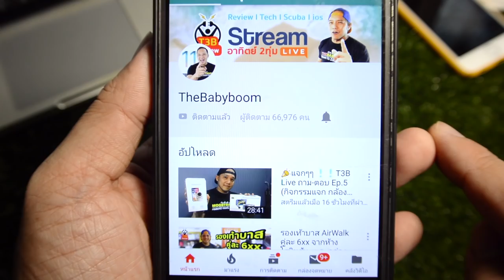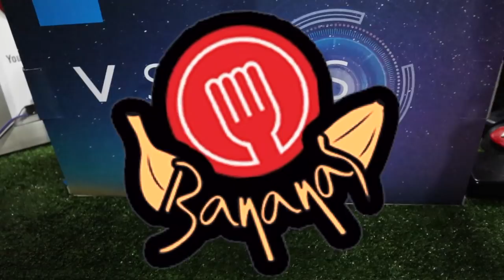Unbox Vivo V11 จาก Lazada ได้อะไรมา :พรีวิวแกะกล่องby T3B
สัง vivo v11 จาก lazada ช่วง 12.12 มาถูกมากๆ เครื่องนี้ของคุณกล้วยนะ ถูกกว่าศูนย์ 3xxx ได้ของแถมครบ ผ่อน 0% 10 เดือน รออะไรหละครับ